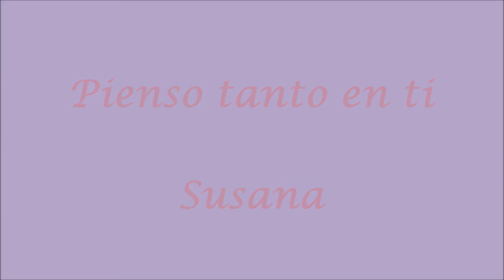Susana canta "Pienso tanto en ti"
La noche me ha vuelto a despertar
para hablarme de ti,
juntos y a través de los sueños
volaremos
y sabré de ti al amanecer.

No sé por qué
pienso tanto en ti,
porque tú, sólo tú,
tú eres mi canción,
tu voz es mi canción.

Quise buscarte en el ayer,
huir al vacío del dolor.
Anoche oí tu voz,
en sueños me besabas,
la ansiedad muy dentro de mí.

No sé por qué... no,